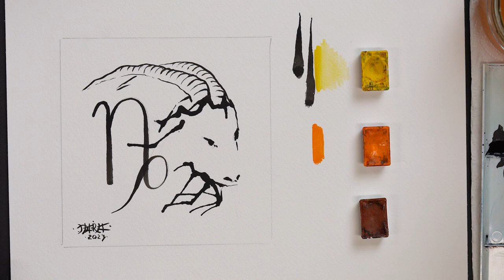Sternzeichen Steinbock | Dara Art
Alle Farben sind von White Nights:
203 - Kadmiumgelb Mittel
304 - Kadmiumorange
321 - Englischrot

Video Equipment  📽 :

• Kameras: Sony A7 III / Sony A7 R IV / Sony Alpha RX 10 IV
• Objektive: Sony 24mm G-Master F.1.4 / Sony 90mm F.2.8 G OSS
• Licht: Aputure C120 D
• Manfrotto Stativ MT055XPRO3
• Rode Mikrofon VidMic Go
• Schnittprogramm: Adobe Premiere Pro
• Bildbearbeitung: Adobe Lightroom & Photoshop